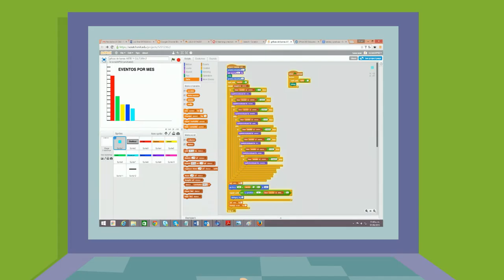Pensamiento Computacional / Escenario Arte y Cultura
Los profesores de la casa de la cultura de Itagüí quieren tener un registro de los eventos que ocurren en este espacio cultural durante seis meses. Carlos, un integrante del grupo de danza infantil se ofreció a realizar el análisis de los datos de los eventos de pintura, danza, literatura, música, arquitectura, escultura y cine, además quiere generar informes donde se pueda ver mejor la información.